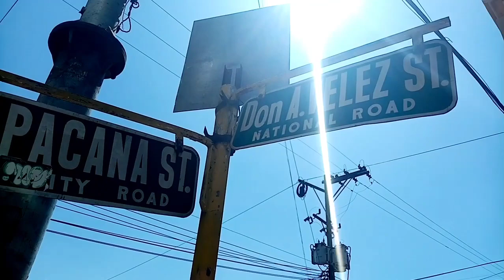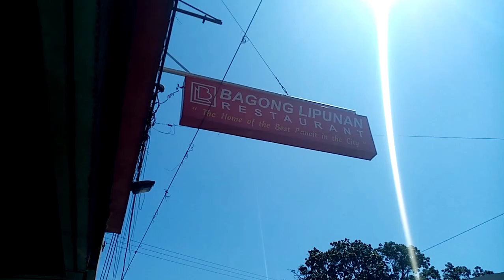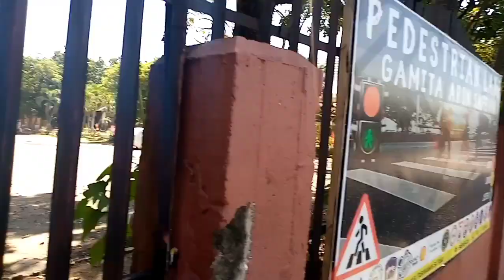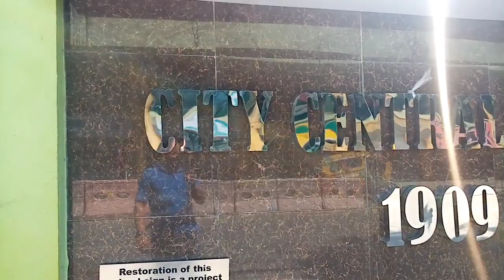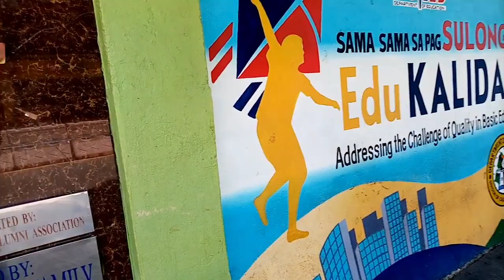uploaded:V#38 ROTARY @ VIP HOTEL (cagayan de oro City)